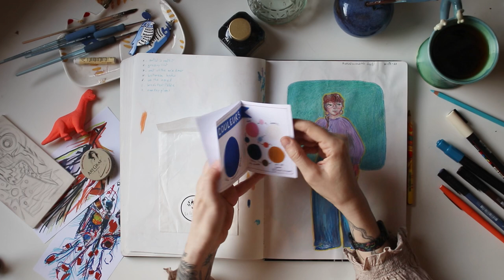Sketchbook tour 2022 à 2023 - presque un an de dessin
J'ai fini de remplir un carnet de dessin, ce qui veut dire qu'il est temps que je vous montre tout ce que j'ai dessiné, esquissé et peint dedans depuis presque un an !

MATERIEL
Carnet Canson Art Book 180° A4
Koh-I-Noor Magic Jumbo - crayons de couleurs multicolores
Pastel à l'huile Sennelier
Crayons de graphite mat, 14B surtout, Faber-Castell
Crayons de couleur CastleArt Soft Series
Bloc de graphite aquarellable Art Graf
Pour les encres un peu de tout, de l'encre de Chine basique, du Aliexpress, Herbin, Colorex, Sennelier... un joyeux bazar dans mon tiroir ! J'aime beaucoup les Herbin qui passent aussi bien dans mes stylo-plumes qu'au pinceau ou à la plume.
Caran d'Ache Neocolor II

CHOSES INTERESSANTES
La chaîne de Noémie de Limistic :   @Limistic

Mondo Loops x Aiguille - Dancing In The Dark
Provided by Lofi Records